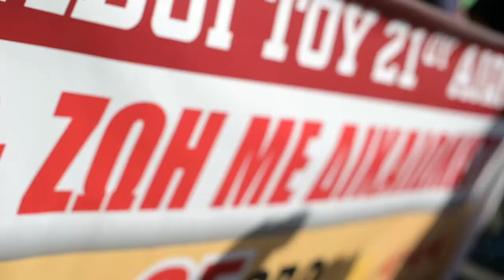Ομιλία του Θ. Κούκου στην απεργιακή συγκέντρωση στο Σύνταγμα